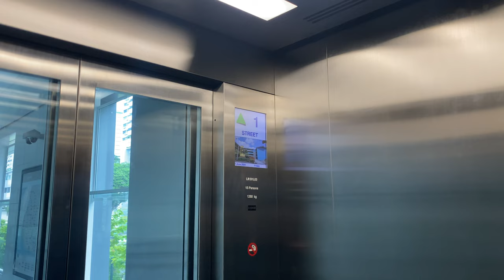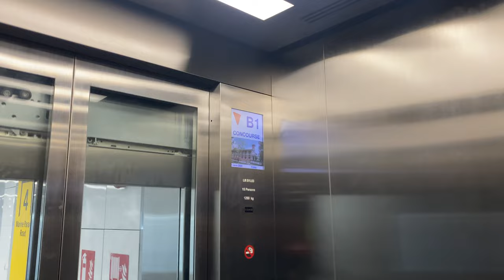KONE S MONOSPACE MRL @ TE28 SIGLAP [EXIT 4 LIFT]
This would be an ordinary lift commonly found in the stations exits of the 4th and 5th stages, with a single entrance and a metal interior.